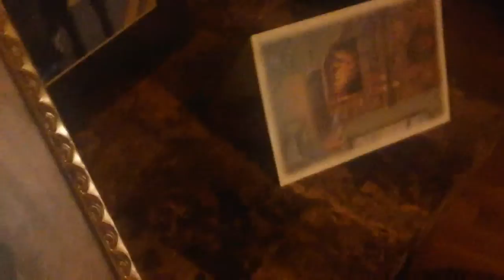Merry christmas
Tyree and nene